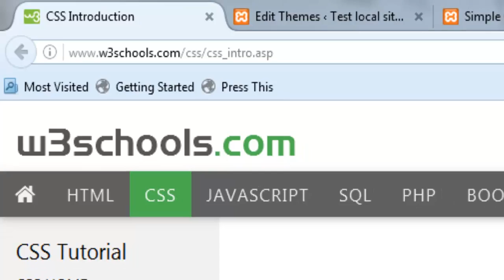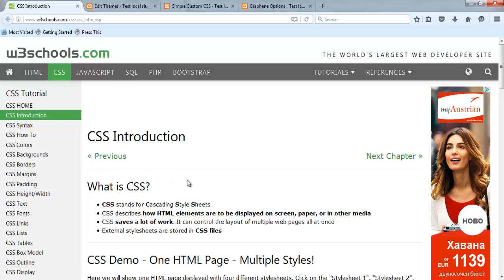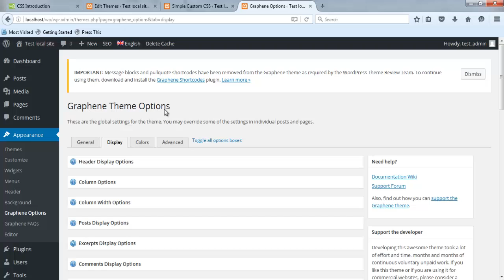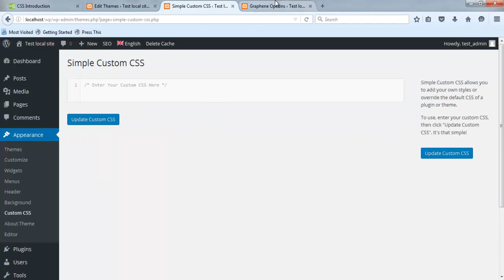Урок № 31 - Custom CSS код в WordPress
Научете какви са най-често използваните начини за добавяне на Custom CSS код към вашата активна WordPress тема.